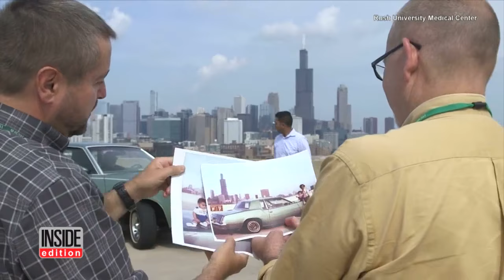Man Spends Years Finding Classic Car To Recreate Photo With Dad After 38 Years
A picture is worth a thousand words, but this 1978 photograph of a man, his classic car and his son in front of the Chicago skyline tells a family's unique story. Ramana, the little baby in the photo is now grown up and recreated the image with his son 38 years later. Ramana spent years tracking down the car and finally outbid everyone at an auction by $1.01. They worked together to organize a photo shoot, featuring every member of the Puppala clan, including the newest addition.